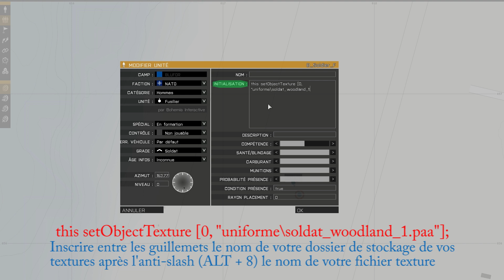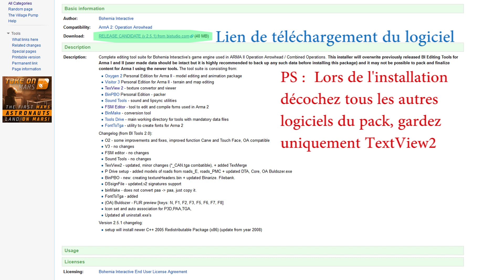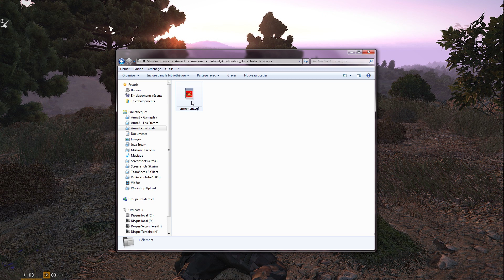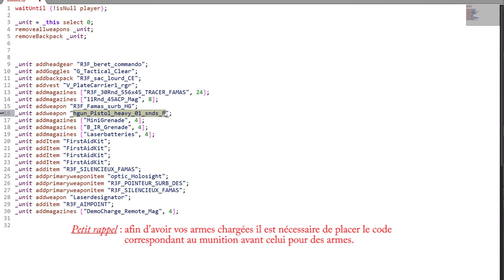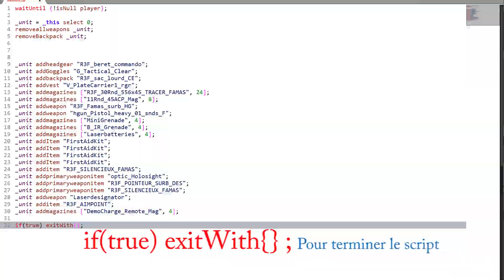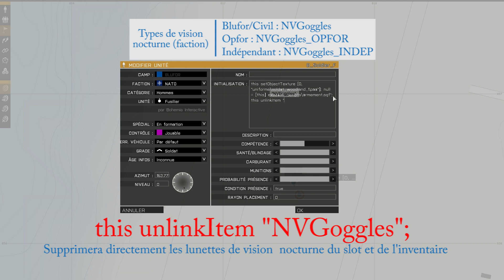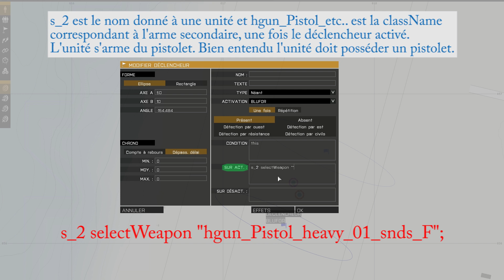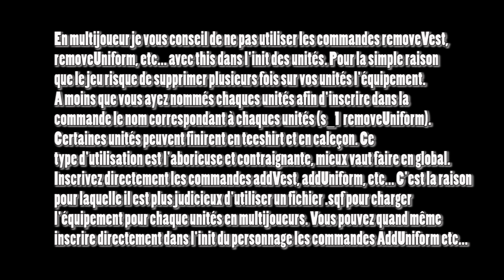ARMA 3 - TUTO - Personnalisation d'Unité en appliquant une texture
Vous apprendrez comment améliorer, modifier, personnaliser vos tenues juste en appliquant une texture sur votre uniforme d'origine.

Vous pouvez télécharger des uniformes sur le web ou décompresser une mission réalisée par un joueur qui utilise se type de technique pour personnaliser ça mission.

Bonus :
Pour ceux qui visionne jusqu'au bout la vidéo vous apprendrez quelques petites commandes de scripts qui peuvent vous aider à pimenter vos missions.